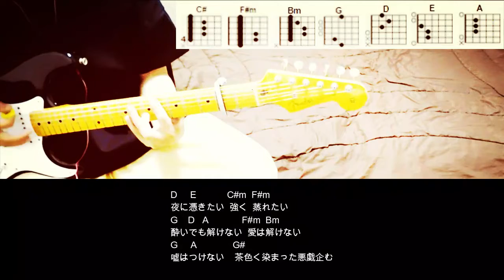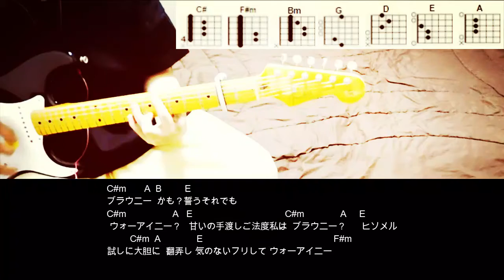ブラウニー／和ぬか ギターコード（cover）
ブラウニー／和ぬかを弾いてみました。

ブラウニー／和ぬかギターコード（cover）